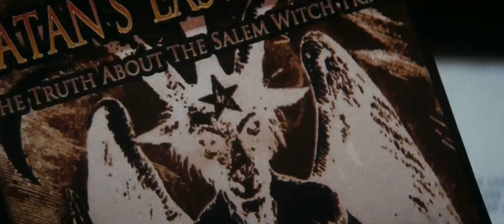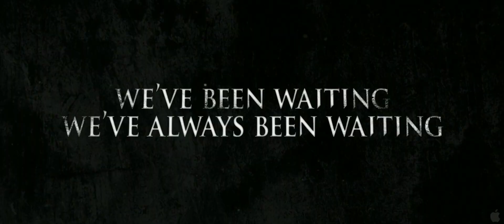Повелители Салема. Русский трейлер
Фильм Повелители Салема

Во время ночного радиоэфира, в спокойном городе Салем, ведущая Хэйди получает загадочную коробку с виниловой пластинкой «Повелители». Но вместо рок-композиции местной группы на ней записано сообщение от древних жителей. Во время ее прослушивания Хэйди высвобождает последователей Сатаны — Повелителей Салема.

Жанр: триллер, хоррор
В кинотеатрах с

Режиссёр: Роб Зомби
В ролях: Шери Мун Зомби, Сид Хейг, Клинт Ховард, Мария Кончита Алонсо, Удо Кир, Ди Уоллас, Билли Драго, Ричард Линч .